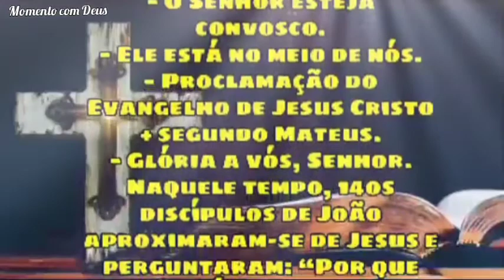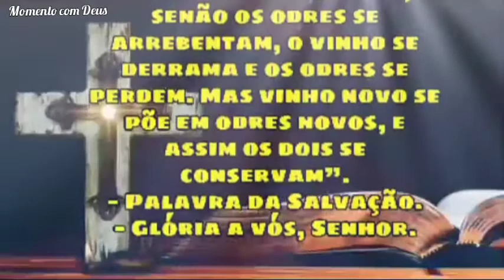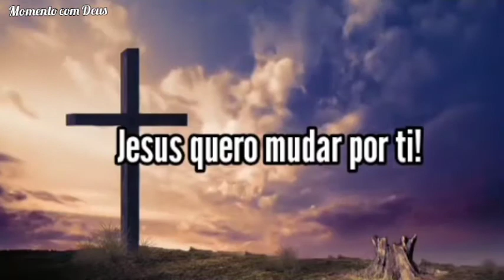Palavra de Deus para mim hoje | Palavra do dia | Mt 9,14-17 | JEJUM, PODER DO CRISTÃO 🙏🏻